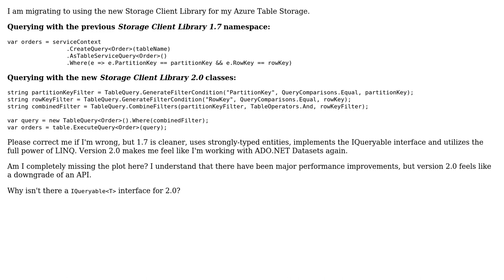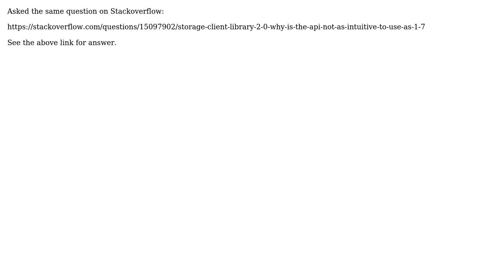Software Engineering: Storage Client Library 2.0 - Why is the API not as intuitive to use as 1.7?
With thanks & praise to God, and with thanks to the many people who have made this project possible! You are responsible for your own actions.